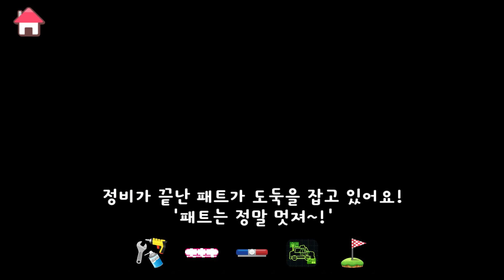[Tayo Repair Game] #08 Pat the Police Car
Pat the Police Car is the best friend of Police officer Rookie! They always work together because you know, they are best friends! :) Pat and Rookie works night and days try to protect other people, cars and buses. Let's find out how Pat repairs his car parts!